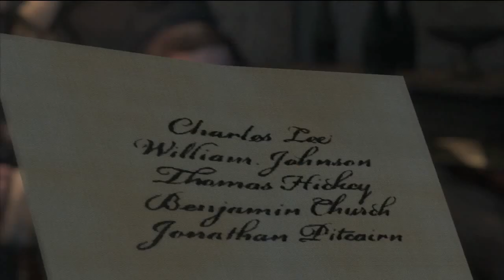Assassin's Creed 3 - Episode 2 - The Best Play Ever!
Episode 2 - The best play ever!

EPILOGUE: Assassin's Creed III is a historical action-adventure open world stealth video game developed by Ubisoft Montreal and published by Ubisoft. The main portion of Assassin's Creed III is set before, during and after the American Revolution from 1753 to 1783,[10] featuring a new half English and half Mohawk protagonist: Connor Kenway, birth name Ratonhnhaké:ton (pronounced ˈrɑ [doon] ˈhɑ ˈgeɪ [doon] "Ra-doon-ha-gay-doon"). In addition to the historical period, the game also features the "present day" setting, where series protagonist Desmond Miles must adventure to prevent the 2012 apocalypse, as his story develops and reaches a conclusion.